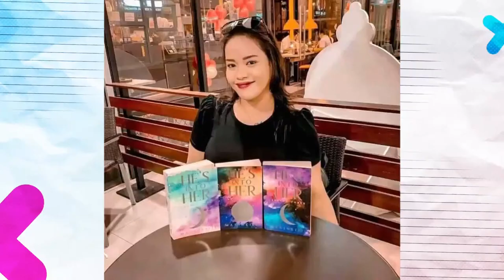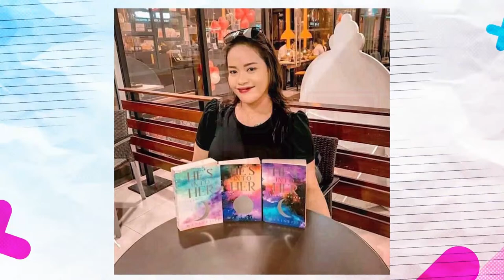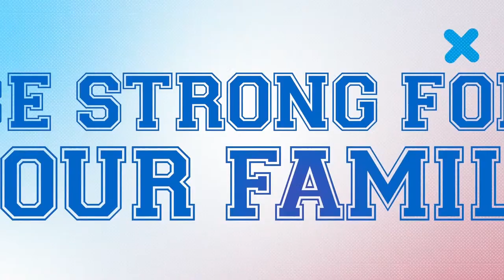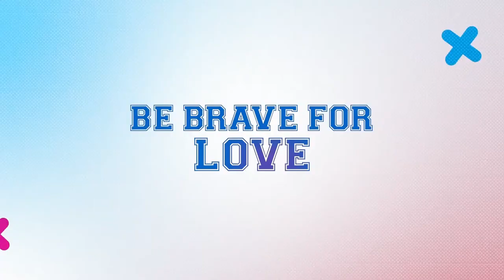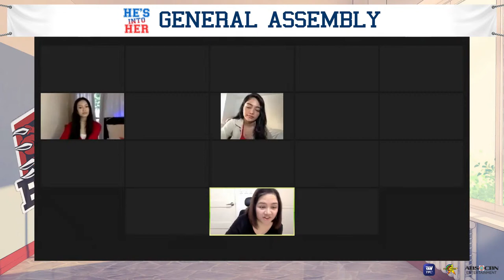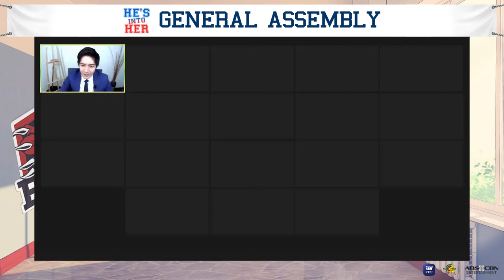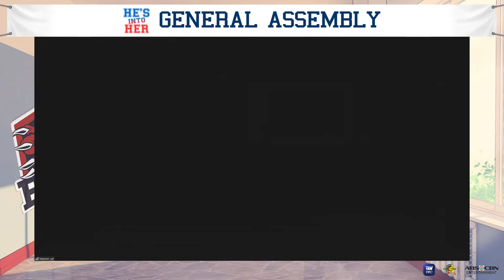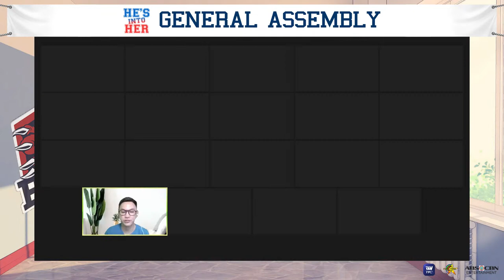First General Assembly | 'Hes Into Her' Grand Media Launch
HIH-xcited to know more about the much-awaited series HesIntoHer?

Join the HIH squad, faculty, and members today on their first General Assembly, LIVE!